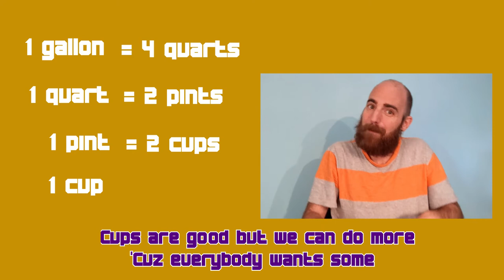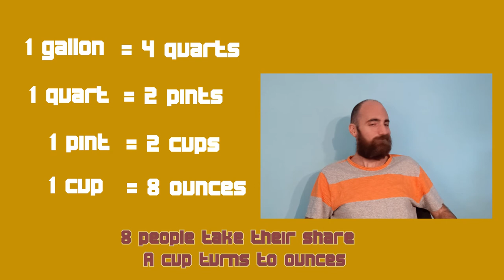Units of Capacity Song (Volume)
Learn the relationship between gallons, quarts, pints, cups, and ounces with this catchy song!

I can make you your own personalized song for use in the classroom or for any other reason!

To download my songs and lyric sheets, see my teachers pay teachers